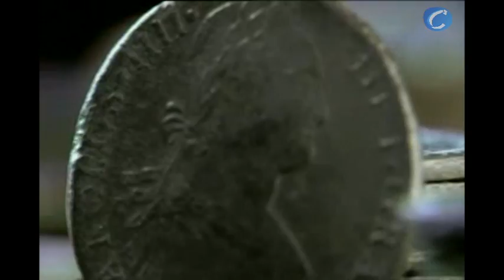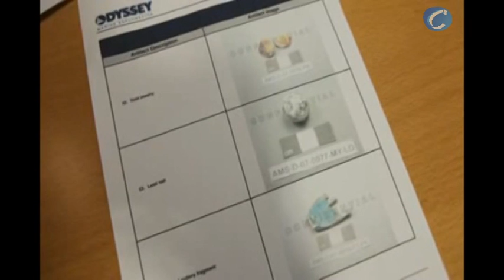El futuro del tesoro de "la Mercedes" no está todavía decidido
Madrid, 27 de febrero (CERESTV.info / EFE)

El ministro de Educación, Cultura y Deporte, José Ignacio Wert, ha asegurado hoy que la llegada a España del tesoro de la fragata "Mercedes" "marca un antes y un después en la protección internacional del patrimonio subacuático".